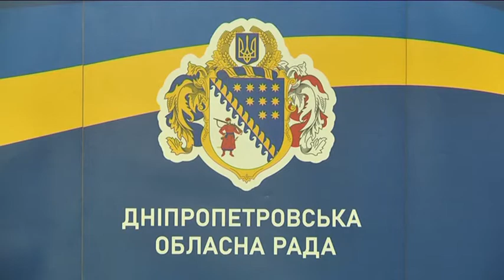Олександра Клімова вийшла з Дніпропетровської обласної громадської ради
13 серпня відбулося чергове засідання Дніпропетровської  обласної громадської ради. На черзі денній - кадрові питання: склад громради від дати засідання змінився. Голова політичної партії “Команда Дніпра” Олександра Клімова подала заяву про вихід зі складу дорадчого органу. Вона не бачить можливості  поєднувати  громадську діяльність із політичною. Хто займатиме місце пані Клімової у складі громадської ради — поки невідомо.